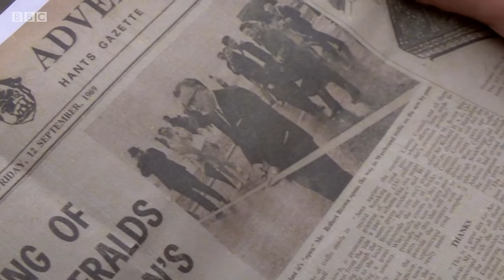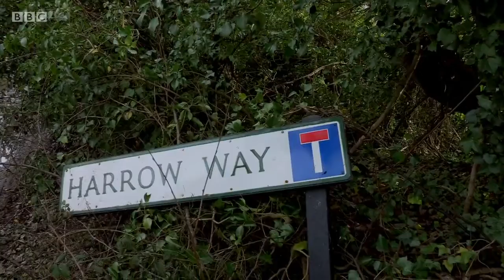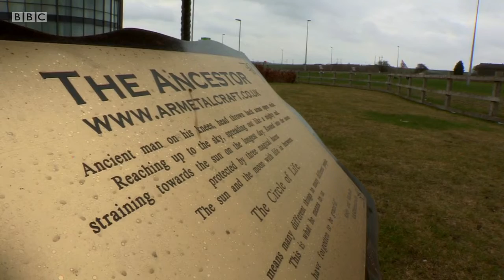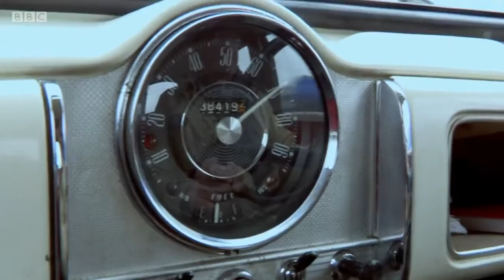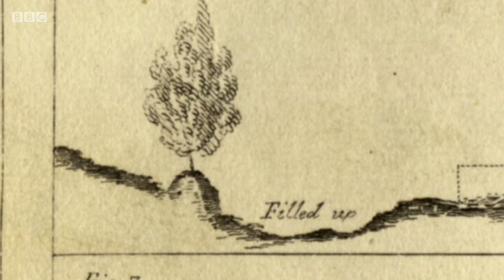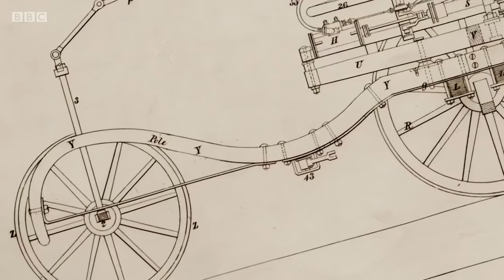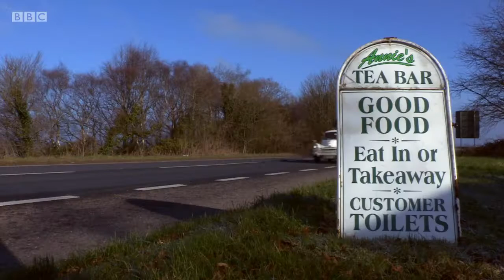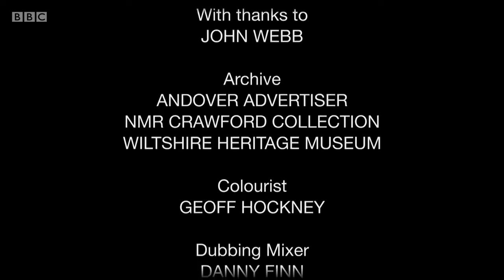A303 - Highway to the Sun (2011)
The A303 is the road that passes Stonehenge on the way to the beaches of Devon and Cornwall. On the way, it whisks drivers through 5,000 years of remarkable moments in British history. And it is the star of this film made for armchair travellers and history lovers.

Writer Tom Fort drives its 92-mile length in a lovingly restored Morris Traveller. Along the way, he has many adventures - he digs up the 1960s master plan for the A303's dreams of superhighway status, meets up with a Neolithic traveller who knew the road like the back of his hand, gets to know a section of the Roman 303, uncovers a medieval murder mystery and discovers what lies at the end of the Highway to the Sun.